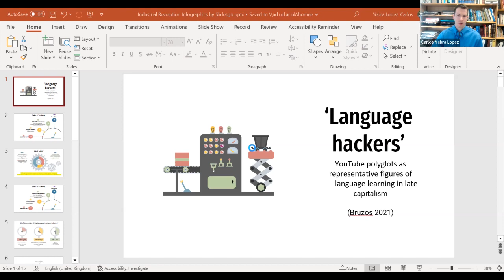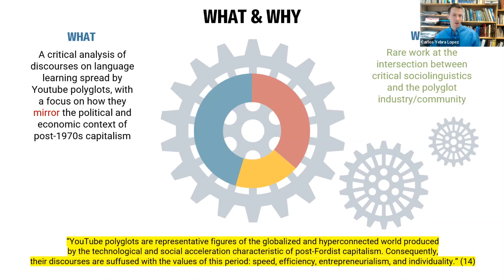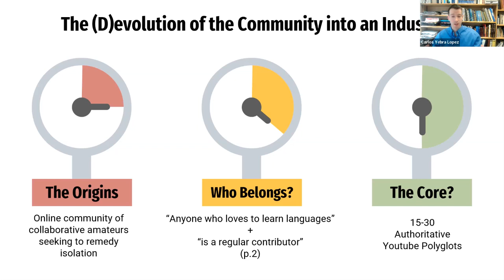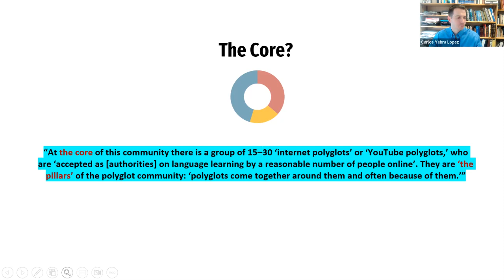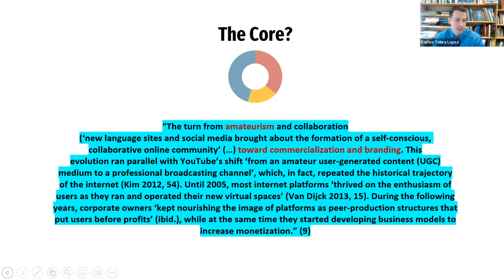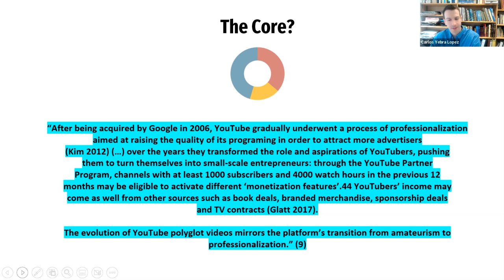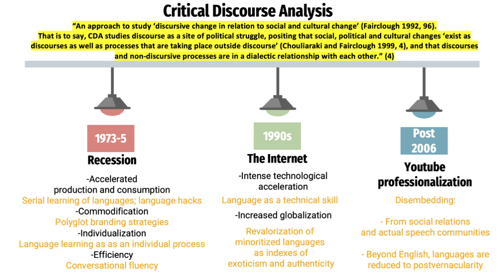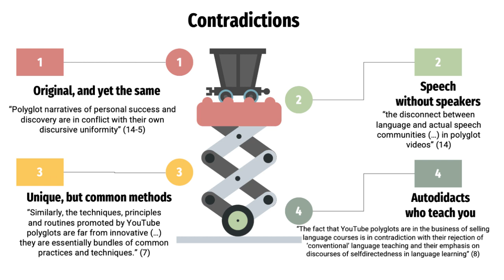Have Youtube Polyglots Turned the Community into an Industry?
In this video, I react to Prof. Alberto Bruzo´s ‘Language hackers’: YouTube polyglots as representative figures of language learning in late capitalism, focusing on the tension between the polyglot community and post 1970s processes of language commodification and industrialization.

-Bruzos, Albert. 2021. ‘Language hackers’: YouTube polyglots as representative figures of language learning in late capitalism. International Journal of Bilingual Education and Bilingualism.